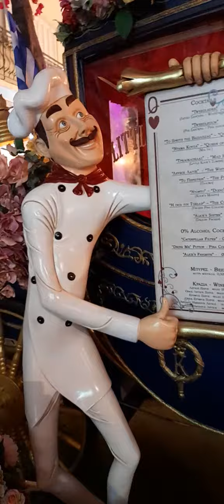Greece 🇬🇷. my favorite coffee shop in Athens.